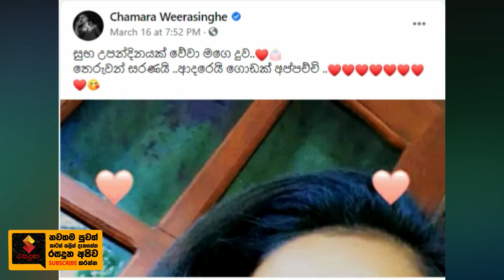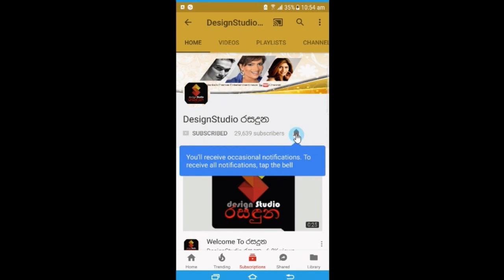චාමර වීරසිංහගේ කවුරුත් දැකලා නැති අවු16යේ දුවගේ උපන් දිනය සැමරපු හැටි Chamara Weerasinghe Daughter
සුභ උපන්දිනයක් දුවේ!
මෙච්චර ලොකු දුවෙක් ඉන්නවා කියලා අපි දන්නේ නෑනේ...
චාමර වීරසිංහගේ කවුරුත් දැකලා නැති ආදරණිය දියණියගේ උපන් දිනය සමරපු හැටි මෙන්න. Chamara Weerasinghe Daughter